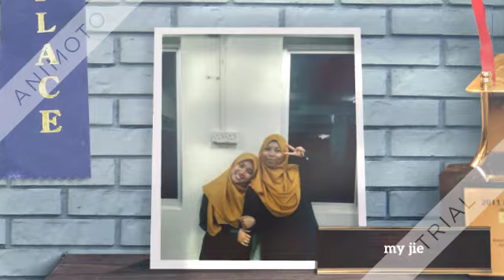Sarawak, i'm in love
Travelling alone is the best way to challenge yourself. Give it a try okay.